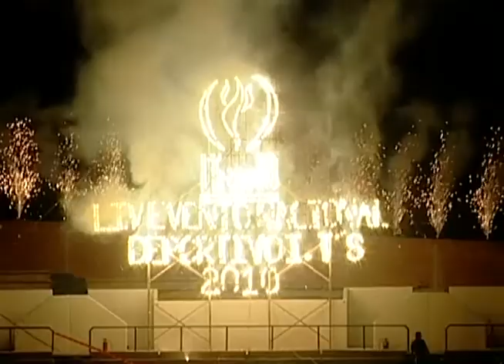Guillermo Padrés inauguró el LIV evento nacional deportivo de Institutos Tecnológicos. 15-10-2010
Hermosillo, Sonora.- Con el encendido del pebetero y la declaratoria inaugural por el Gobernador Guillermo Padrés Elías, comenzó el LIV Evento Nacional Deportivo de los Institutos Tecnológicos.

Fecha del evento: 15 de Octubre del 2010